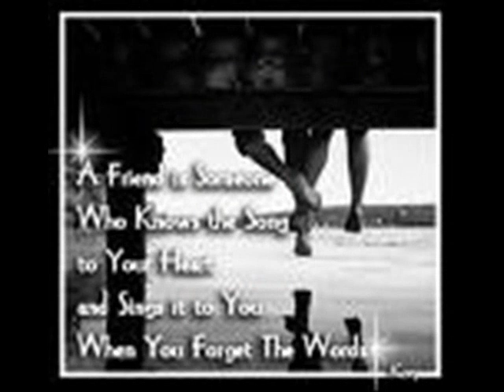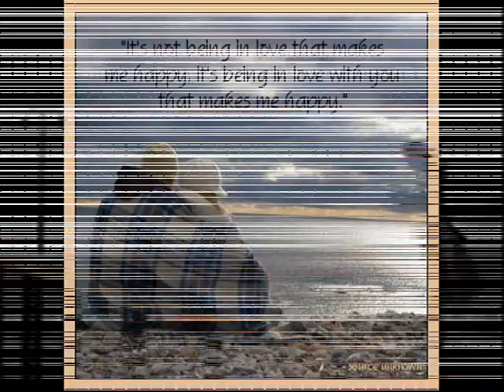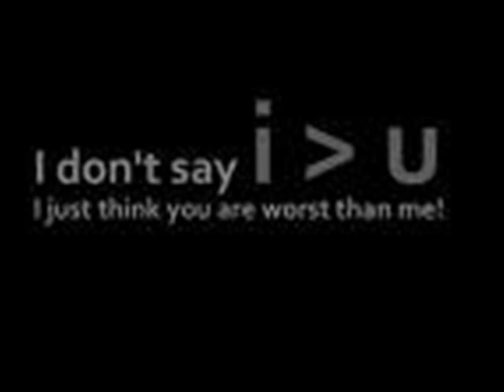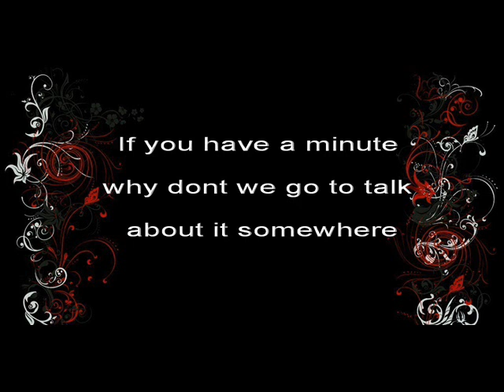somewhere only we know